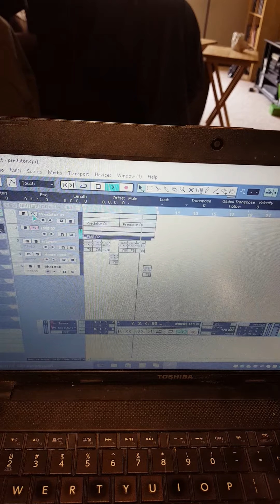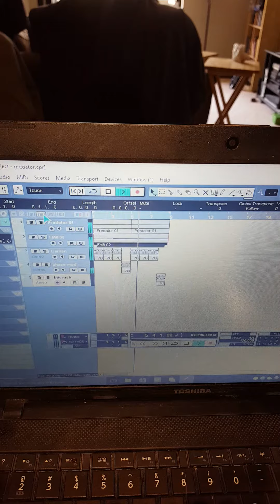Time is the Fire demo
Preview of my forthcoming unreleased drum  and bass/jungle tune on the sci-fi darkside tip...